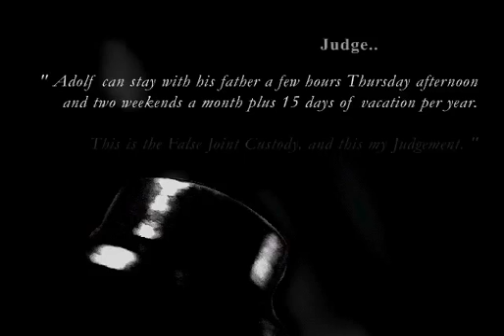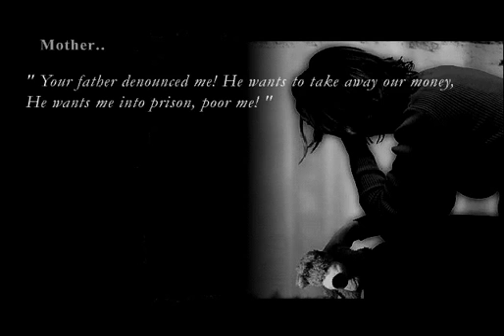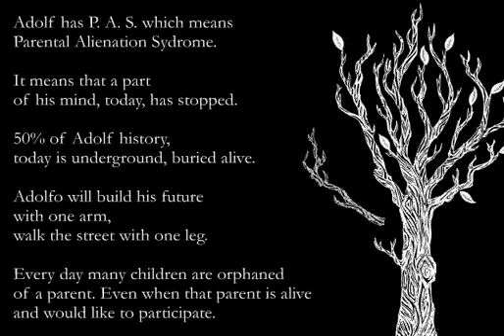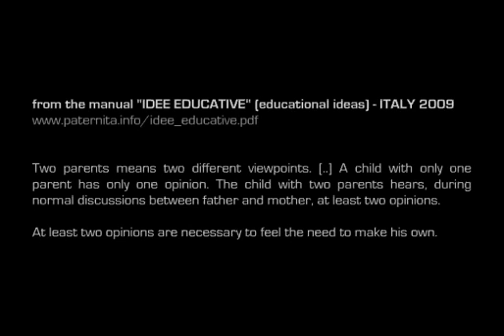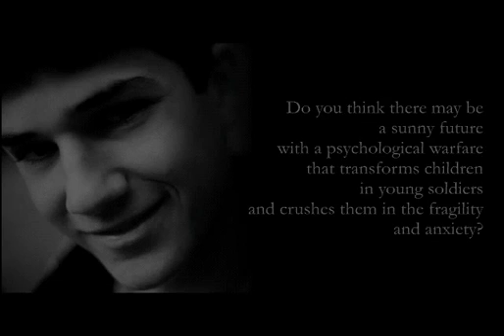The story about a boy named Aldof -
"Parental alienation syndrome" "child abuse" "mental abuse" "malicious mothers" "corrupt courts"